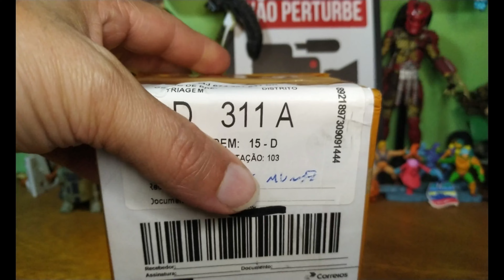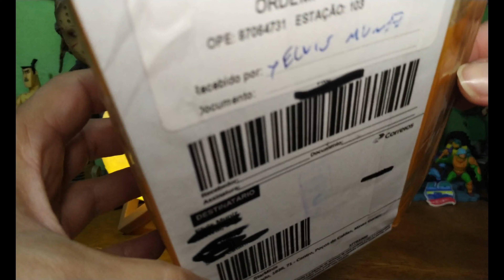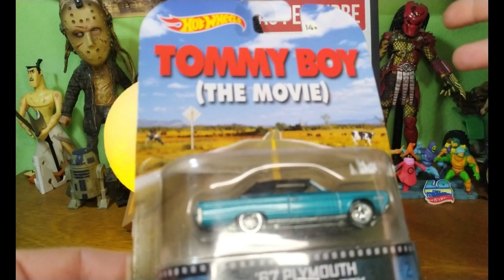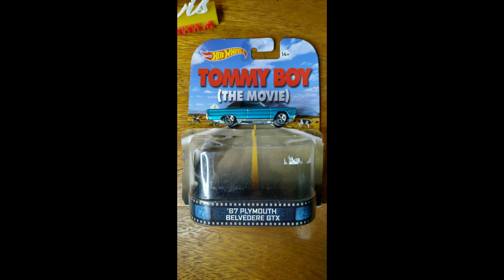Hot Wheels - Temáticos Desconhecidos no Brasil....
Esses modelos vivem sobrando nos álbuns dos vendedores...
Mas são Temáticos legais para ter na coleção.